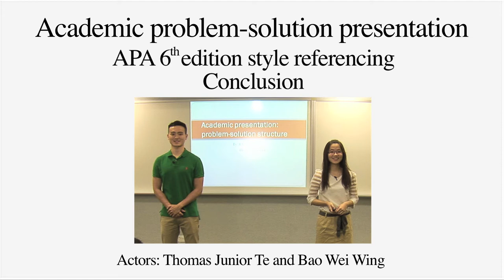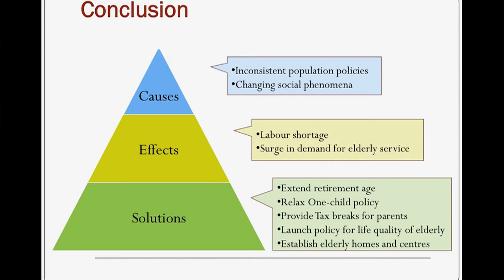Problem-solution Presentation: Conclusion